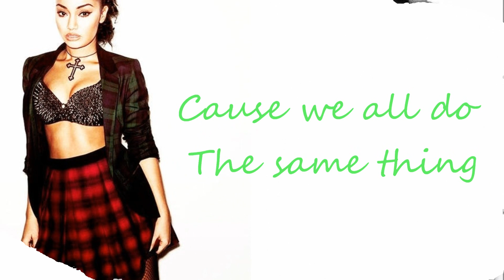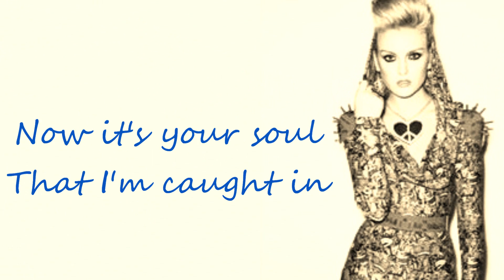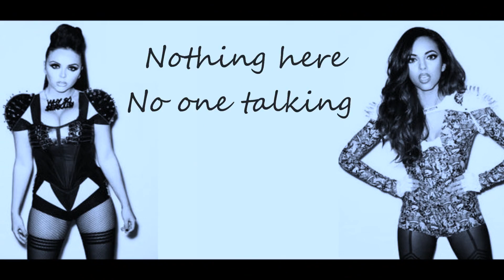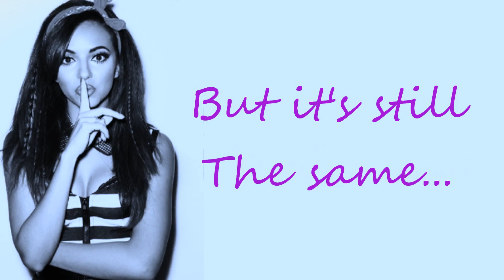Little Mix - Pretend It's OK (Lyrics & Pictures)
Little Mix
Album: DNA

Song: Pretend It's OK